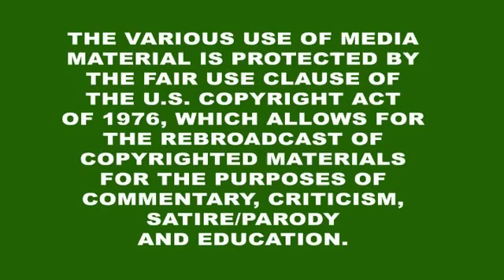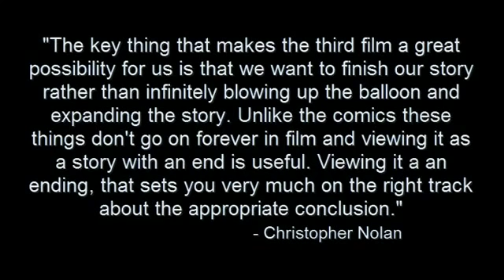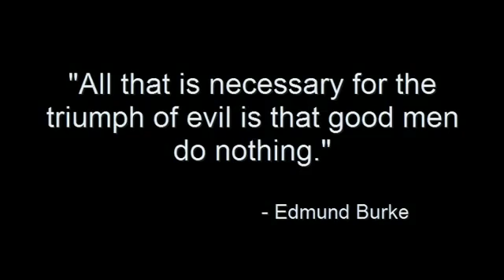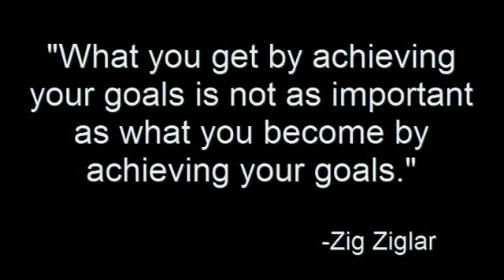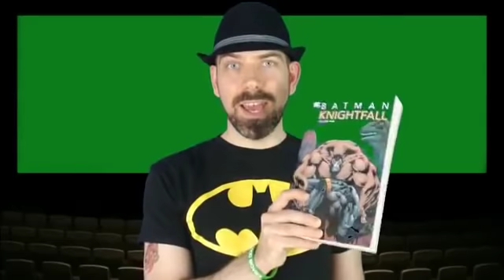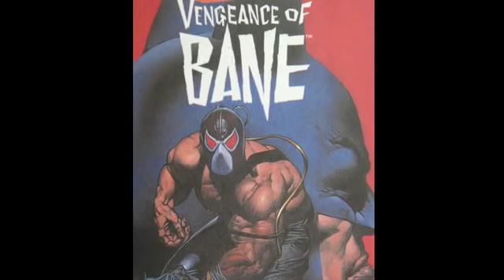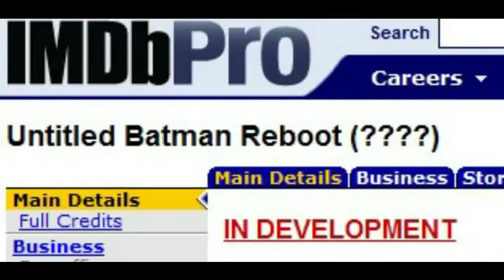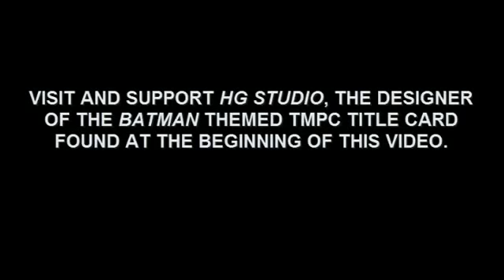Movie Preview Review (S7/EP7) - The Dark Knight Rises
(Original Preview Review Date: July 19, 2012)

If you ever watched any of my preview reviews, this is my magnum opus (41 minutes!). It pretty much combines everything I'd been discovering and incorporating into preview reviews up until this point. It's got live action of me, voice over with edited images, place in movie history, ratings system, and what I'm most proud of - passion.

This contains everything I believe when it comes to story the philosophy of story and movies. I hadn't noticed till now that Christopher Nolan's Batman and I shared a trajectory - Batman Begins in 2005 marked the start of TMPC (at least in website form), and The Dark Knight Rises in 2012 signaled the end (at least in classic preview review form). After this review I didn't have much left in the tank.

By 2013 I was doing mainly audio-only reviews, few and far between. Things run their course. If it had to end here, I'm glad it was this video and this movie, I'm really proud of it.

A few years back I started a new channel devoted more to making short films and experimenting with reviews and testing concepts out. You can find it here: